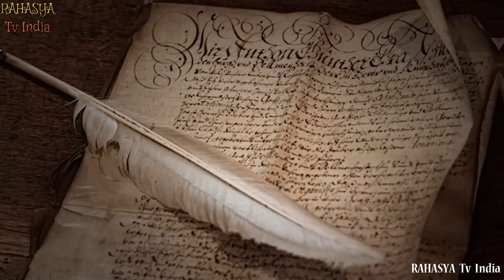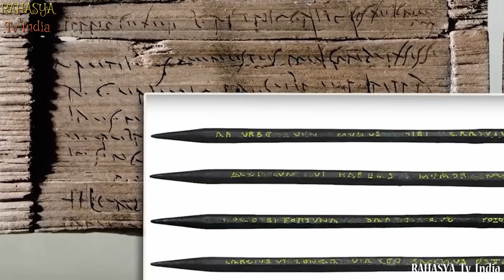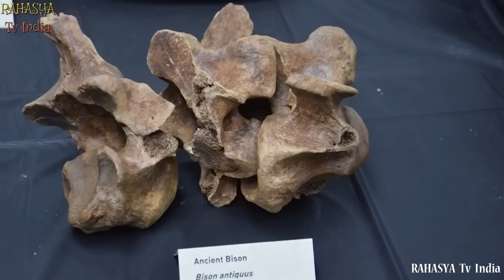इस वीडियो को देखकर चौंक जाएंगे || 9 Most Amazing Recent Discoveries!